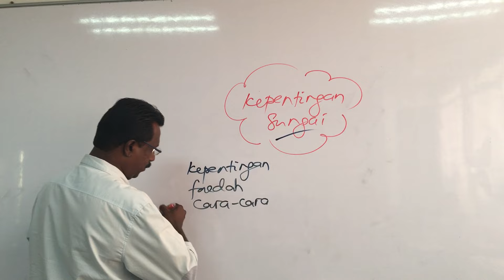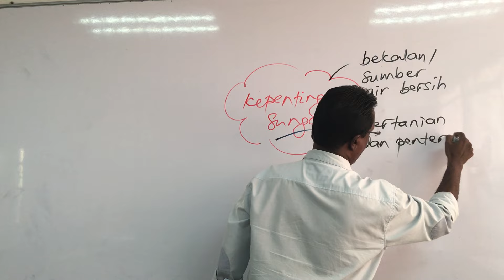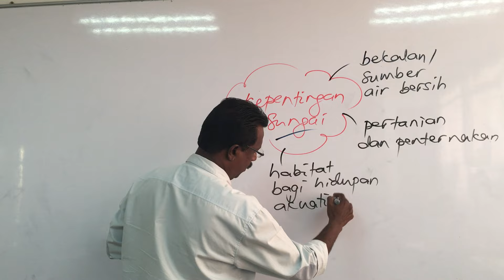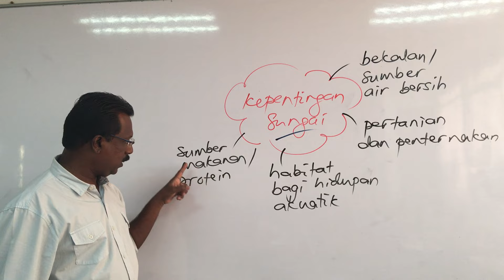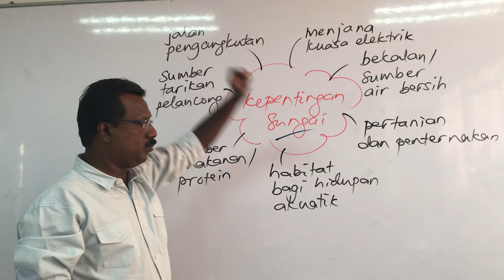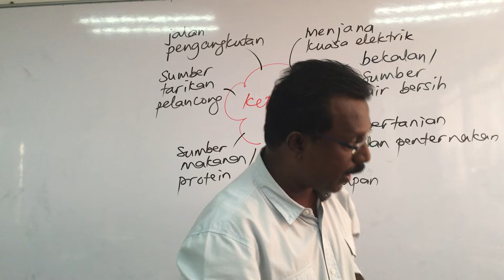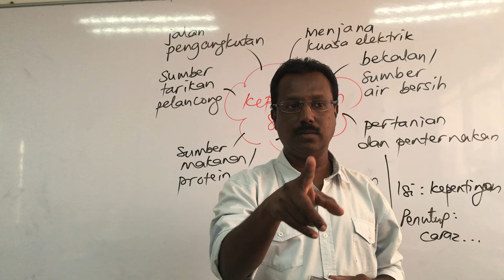Kepentingan Sungai - Karangan / Rumusan / Ringkasan / Ulasan - BM UPSR, PT3, SPM & SPMU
For BM UPSR/PT3/SPM/SPMU modules & special videos, please WhatsApp Cikgu Suguz - 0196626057